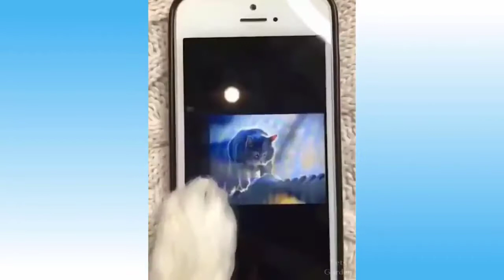Funny and Cute Pets Compilation